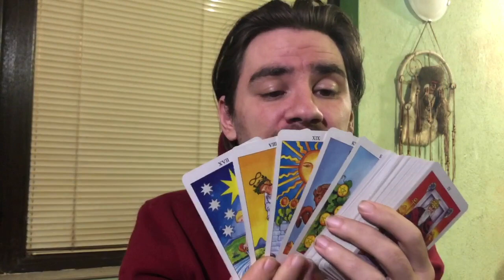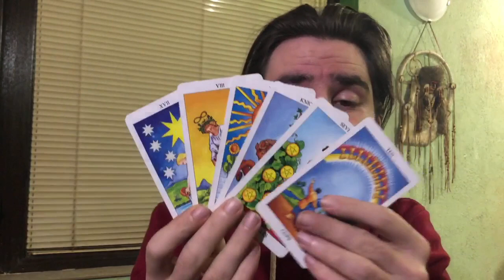🥰GEMINI! THIS PERSON BRINGS UNEXPECTED GOOD FORTUNE! TURMOIL IS OVER! March 2- 8 2020 Tarot Reading